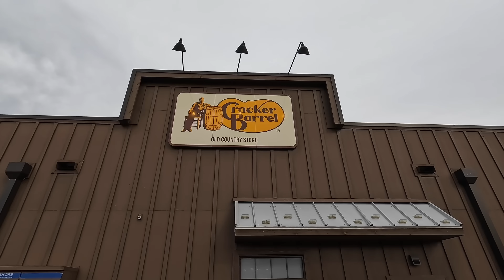New Excavator on Precarious Project, Special VIP Guest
Putting our New Excavator to work pulling down a Hung Maple Tree and Digging a Massive Stump. Then we have a special guest that came to camp Morgan

Kubota SVL 97-2 Skid Loader
Kubota MX 5400 Utility Tractor
Kubota LX3310 Tractor
Split Force SF 11/16 Self Propelled Log Splitter
Split-Fire 4209 Log Splitter on Excavator
Kubota SideKick UTV
Polaris Sporstman 850 4 wheeler